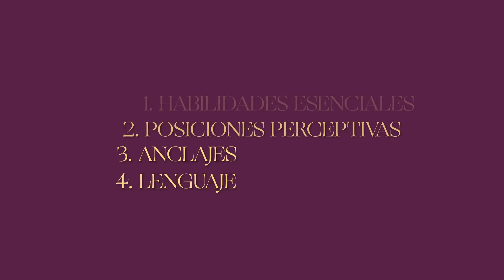Acercamiento a la PNL con Ana Pola | Encuentros con Valor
La Programación Neurolingüística se ha convertido en una herramienta clave en muchos sectores y los cambios que logra son sorprendentes, tanto por la rapidez como por la magnitud. Ana Pola nos acerca a esta disciplina haciéndola fácil, humana y accesible, mostrándola de forma profesional y divertida al mismo tiempo. Con su toque único consigue que quieras sumergirte en ella en profundidad y lanzarte a practicarla.

Si quieres acercarte un poco más a la PNL no te pierdas los 4 bloques teóricos y prácticos que hemos preparado para ti, toda la información en este enlace: